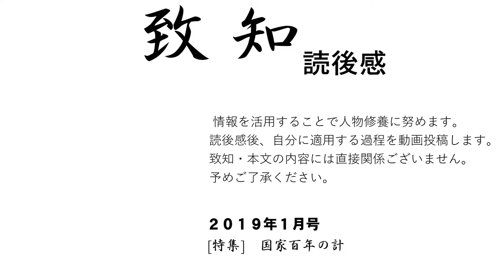中国の脅威にどう立ち向かうか[このままだと日本は中国の属国になってしまう] 拓殖大学国際日本文化研究所教授・ペマ・ギャルポさん#5#致知2019年1月号・読後感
5#中国の脅威にどう立ち向かうか[このままだと日本は中国の属国になってしまう] 拓殖大学国際日本文化研究所教授・ペマ・ギャルポさん

▼生死の間ー中国 増え続ける臓器移植の謎【世事関心】| 臓器狩り | 新唐人|中国情報

▼【独占インタビュー】ウイグル人の悲痛な叫び！中国政府の大弾圧の実態に迫る【ザ・ファクト×The Liberty】
【致知2019年11月号・読後感】関連動画はコチラです
19#介護の詩　認知症の母が教えてくれたこと～認知症対応のグループホームのホームページ制作をしたことを思い返す
20#真に自立した平和国家。日本が目指すべき道はそこにある～京都大学名誉教授・中西輝政さん　第24回時流を読む #20#致知2019年11月号・読後感
21#ひきこもり百十五万人の衝撃(ひきこもりの回復の鍵は親にあり）SCSカウンセリング研究所　副代表　桝田智彦さん #21#致知2019年11月号・読後感
22#亡き戦友たちの思いを抱いて生きる「戦友は尊い犠牲者ではな…」特攻隊に配属された経験のある栗永さんが語る戦争の話し#22#致知2019年11月号・読後感

いつの時代にも

仕事に、人生に真剣に取り組んでいる人がいます。

有名な人、無名な人を問わず、どんな世界でも各界で一所懸命に生きている真実の人たちがいます。そういう真実の方たちの体験という英知に学ぶことができるのが、『致知』です。そんな人の心の糧となる雑誌として創刊されました。

『致知』という名前は中国の古典『大学』にある「格物致知」に由来します。

とかく現代人は、知識や情報にとらわれがちです。

人間本来の叡智とは、

「実際に物事にぶつかり体験することで初めて生きる力になる」

と考えのもと、

実践を通して本物の叡智を身につける、

という意味を込めて、『致知』と名付けられました。

匠ソフトでは、この致知を購読し、自分に適用できることや気がつかされたことなどを、Youtubeで可視化することで、客観的に自分を省みています。